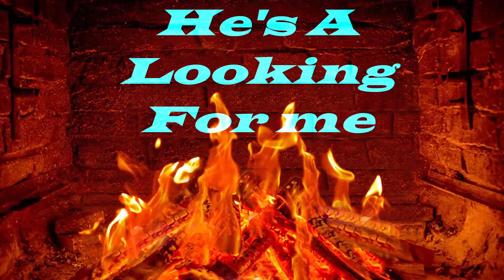TUNNQUA PTSD Poem-The Devils looking for me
PTSD poem creating an image of the Devil coming for me.,